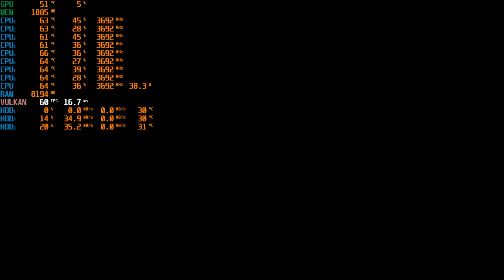Red Dead Redemption 2 - i7 3770 Geforce 750 Ti 2GB Benchmark (Low Settings) Afterburner overlayed